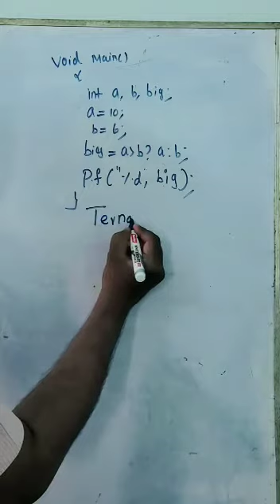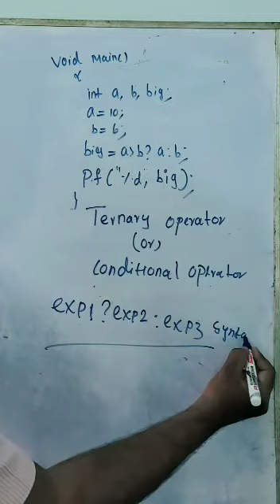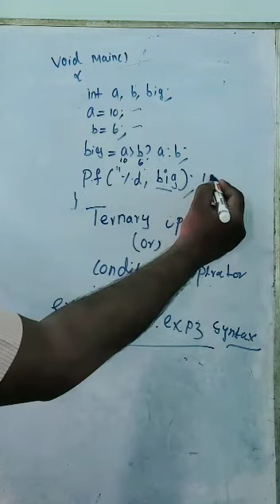Ternary Operator in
Video from arunprakash